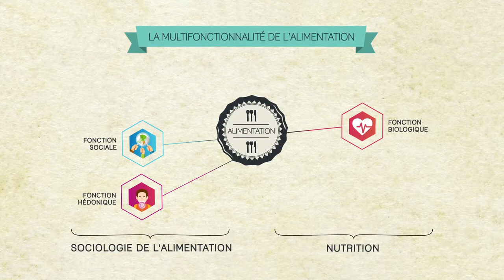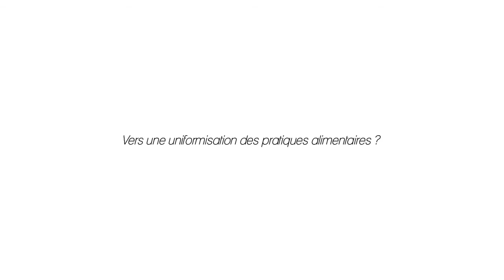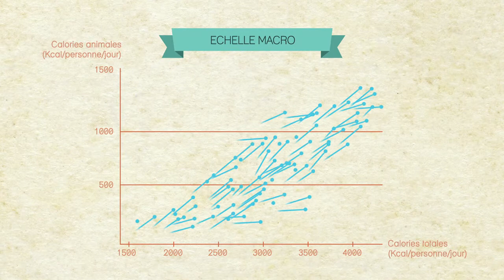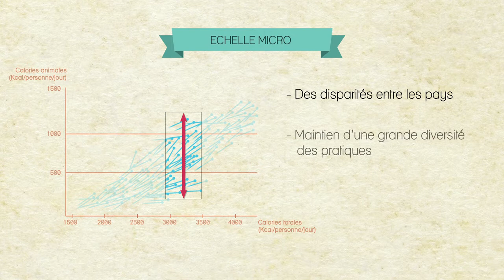Les changements alimentaires au niveau mondial par Nicolas Bricas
Nicolas Bricas, socio-économiste au CIRAD, explique l'intérêt de la sociologie pour comprendre le mangeur et sa relation à l'alimentation, les changements alimentaires au niveau mondial et les enjeux de demain.